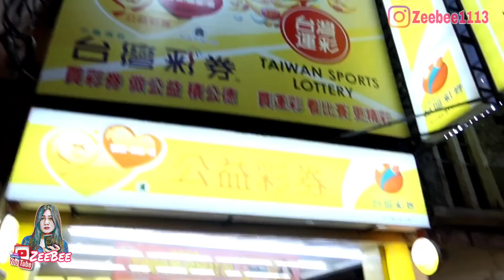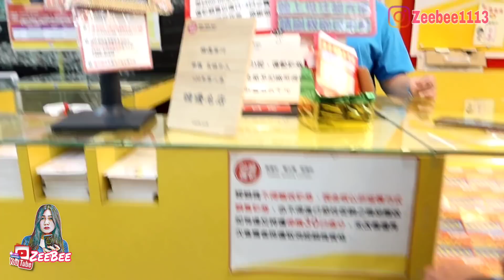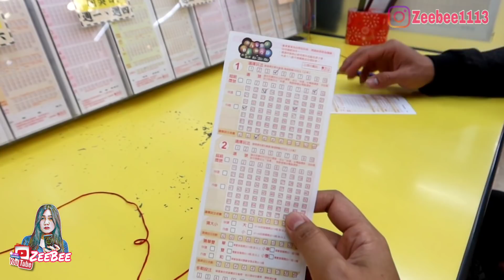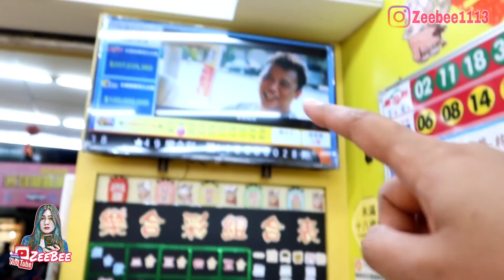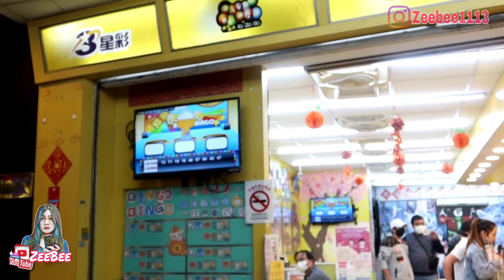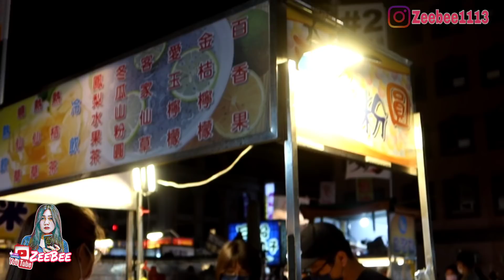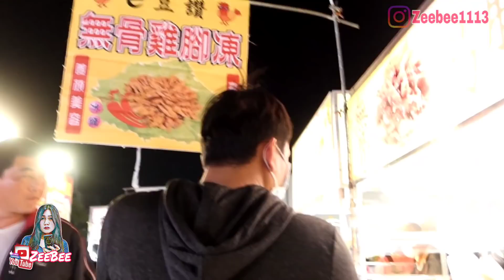TAIWAN LOTTERY JALAN2 PASAR MALAM